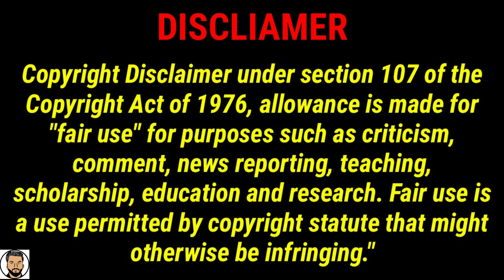Best Russian Movie Explained in Hindi/Urdu | The BlackOut 2019 | Russian Movies | Screeno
Best Movies Explain
movies explain

Movies explain
explained in hindi/urdu
best movies explain
horror movie explain
movies explain in hindi/urdu